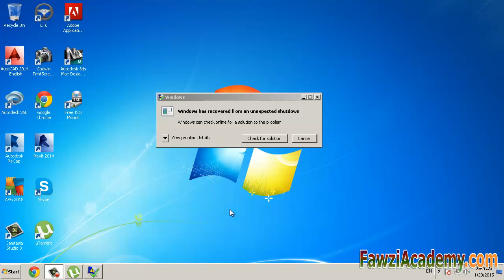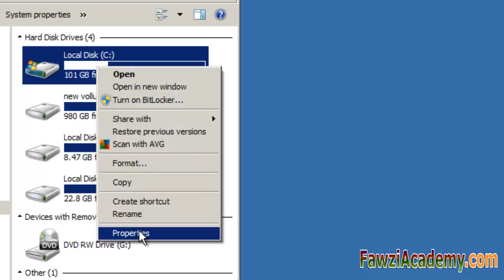stoppen Bluescreen Fehler in Windows 7 Überprüfung auf Festplattenfehler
stoppen Blue Screen-Fehler ,Dieses Video Talk rund um fehlermeldung skript stoppen, bluescreen stoppen,

Hallo, Ich bin von sami fawzi Akademie werde ich Ihnen zeigen, wie
Auflösungsstopp Bluescreen-Fehler in Windows 7
Stop-Fehler manchmal blauen Bildschirm oder ein schwarzer Bildschirm Fehler.
kann auftreten, wenn ein ernstes Problem verursacht windows 7 zum Herunterfahren.
oder starten unexpectedly.you möglicherweise eine Meldung, die besagt, sehen.
Windows wurde heruntergefahren, um Schäden an Ihrem Computer zu verhindern.
Diese Fehler können sowohl von Hardware- und Software-Probleme verursacht werden, und es kann schwierig sein, um das Problem zu beheben.
einige Fehler kann durch Probleme mit der Festplatte Ihres Computers oder einen Direktzugriffsspeicher RAM, statt Probleme mit Windows oder andere Software auf Ihrem Computer ausgeführt verursacht werden.
Windows 7 enthält Tools, die Ihnen helfen zu erkennen und zu beheben bestimmte Hardware-Fehlern. schwerwiegende Fehler könnten Sie benötigen, um die Hardware-Hersteller für Unterstützung in Verbindung.
um Festplattenfehler zu überprüfen
offenen Computer, indem Sie auf die Start-Taste und dann auf Computer.
rechten Maustaste auf das Laufwerk, das Sie überprüfen möchten, und klicken Sie dann auf Eigenschaften.
klicken Sie auf die Registerkarte Tools, und dann unter Fehlerüberprüfung auf Jetzt prüfen.
 um automatisch Probleme mit Dateien und Ordnern, die Scan erkennt reparieren, wählen Sie automatisch zu beheben Fehler im Dateisystem. Andernfalls wird der Datenträgerüberprüfung Probleme zu melden, aber nicht lösen.
um eine gründliche Prüfung durchzuführen, wählen Sie und Wiederherstellung versuchen Fehlerhafte Sektoren scannen. Diese Scan versucht zu finden und zu reparieren physikalische Fehler auf dem Laufwerk selbst, und es kann sehr viel länger dauern.
für beide Dateifehler und physische Fehler zu überprüfen, wählen Sie sowohl automatisch zu beheben Dateisystemfehler und scannen und Wiederherstellung versuchen Fehlerhafte Sektoren.
Klicken Sie auf Start
hobe diese Informationen hilfreich.